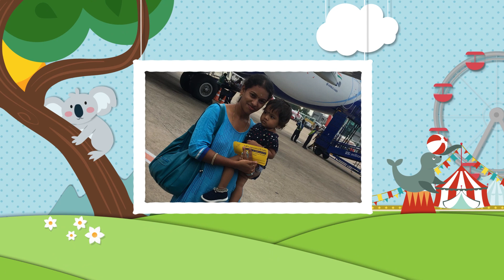Navishkaa Shri - Birthday